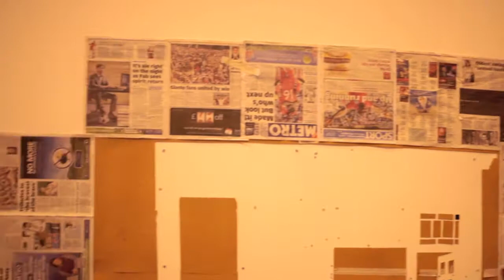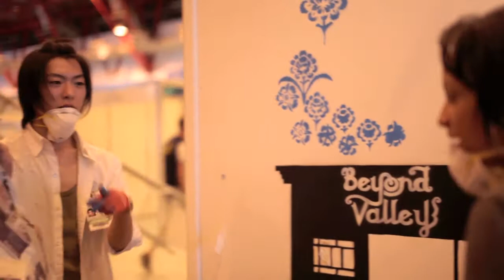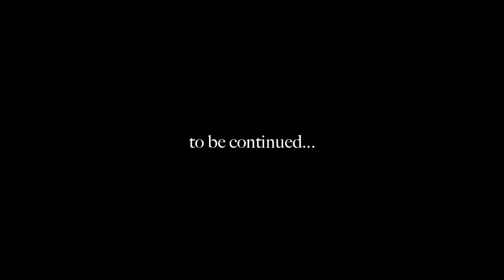Sketchbook : Clothes Show Pt. 1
Sketchbook Magazine working at Earl's Court for Clothes Show London.